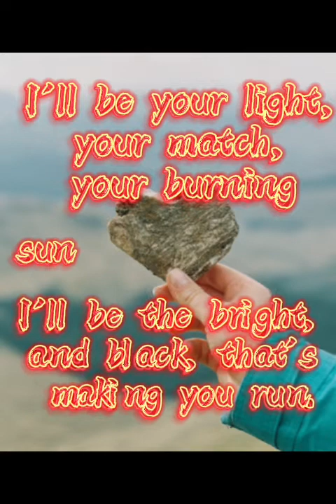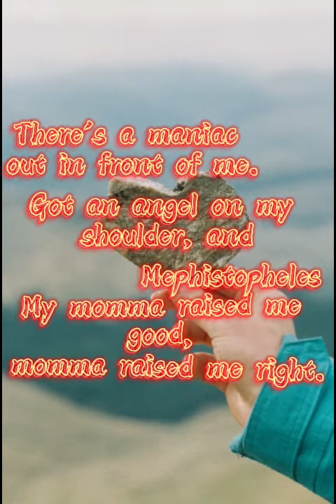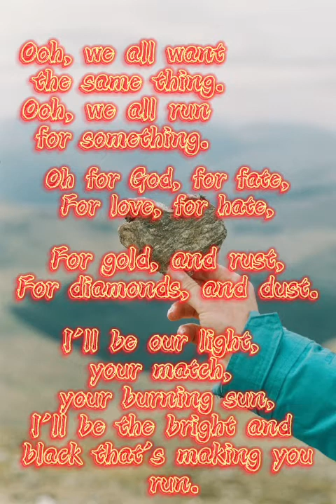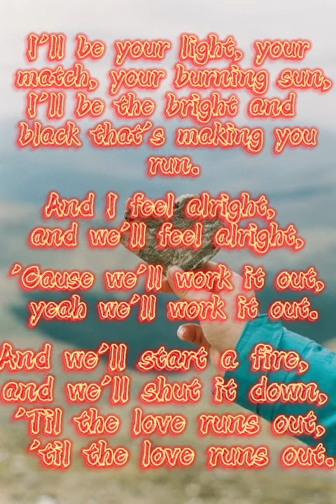Love runs Out - OneRepublic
Love runs Out - OneRepulblic lyric :

I'll be your light, your match, your burning sun,
I'll be the bright, and black, that's making you run.
And I feel alright, and we'll feel alright,
'Cause we'll work it out, yeah we'll work it out.
I'll be doin' this, if you ever doubt,
'Til the love runs out, 'til the love runs out.
I'll be your ghost, your game, your stadium.
I'll be your fifty thousand clapping like one
And I feel alright, and I feel alright,
'Cause I worked it out, yeah I worked it out.
I got my mind made up and I can't let go.
I'm killing every second 'til it sees my soul.
I'll be running, I'll be running,
And we'll start a fire, and we'll shut it down,
There's a maniac out in front of me.
Got an angel on my shoulder, and Mephistopheles.
My momma raised me good, momma raised me right.
Momma said "do what you want, say prayers at night",
And I'm saying them, cause I'm so devout.
'Til the love runs out, 'til the love runs out, yeah.
Ooh, we all want the same thing.
Ooh, we all run for something.
Oh for God, for fate,
For love, for hate,
For gold, and rust,
For diamonds, and dust.
I'll be our light, your match, your burning sun,
'Til the love runs out.

😝🤪😜🎶😋😊Byeeeeeeee